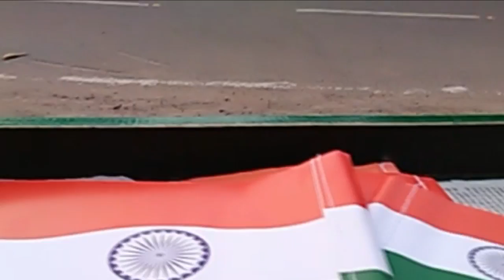PATNA ME INDIPENDENT DAY & REPUBLIC DAY CELEBRATION K LIYE AISE SAJTI HAI TIRANGA KI DUKANE